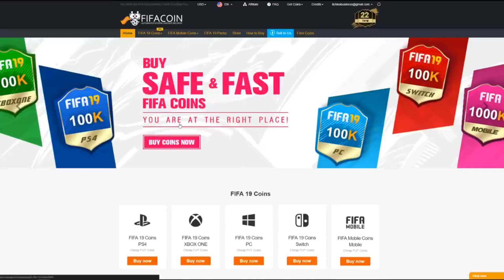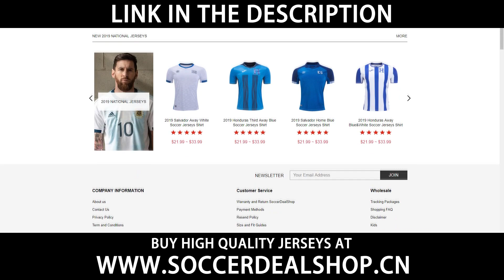IL KING DELLO SNIPING STA TORNANDO.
FIFA 20 è un videogioco di calcio, che sara' pubblicato da Electronic Arts il 28 settembre 2019 in tutto il mondo. Il gioco sara' disponibile per PlayStation 4, Xbox 360, Xbox One, Microsoft Windows e Nintendo Switch. Si tratta del 27º titolo della celebre serie. Il giocatore in copertina è Virgil Van Dijk.